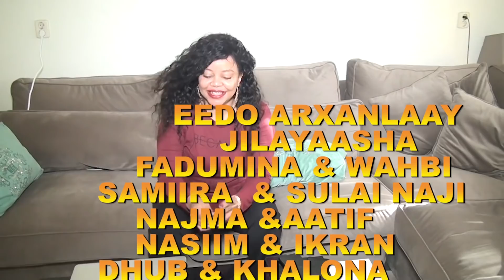EEDO ARXAN LAAY QEEBTA 11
WAXII FAH FAHIN DHERAAD NOLA SOO XIRIRI FIGRADAADA WAA NOO MAHIIM 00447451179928